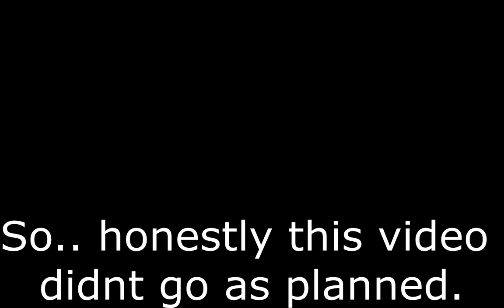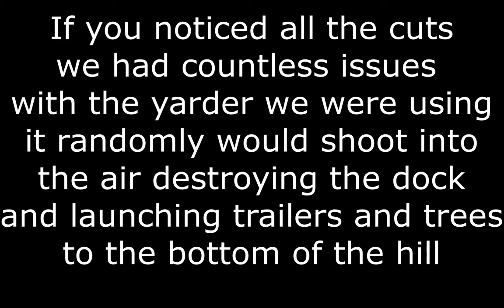Extreme Mountain Logging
Welcome back to beast logging in todays video we are starting a new mountain logging map. I apologize about the video having very little audio we were having recording issues as well as discord issues throughout the whole video. I also wanted to point out the yarder that we were using in the start of the video will no longer be seen in future videos due to a massive amount of issues that we experienced while using it. We have sorted out this issue and found a new choker yarder to use in future videos as well as fixing the audio and discord issues. We hope you still enjoy and like the mountain logging content as we think it will be very interesting.

The dual sticks I use